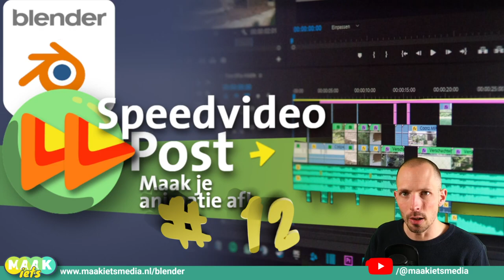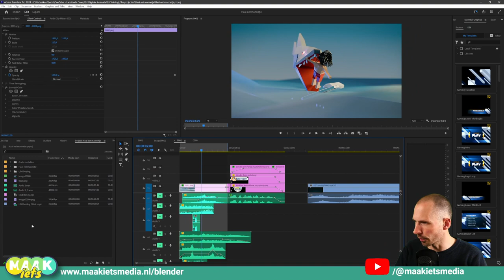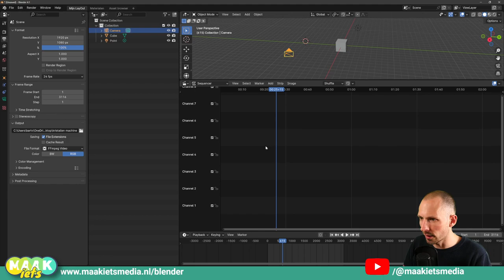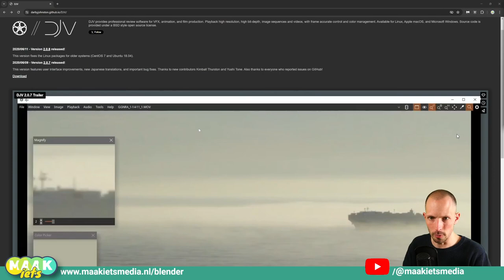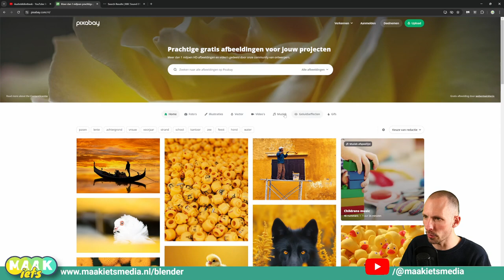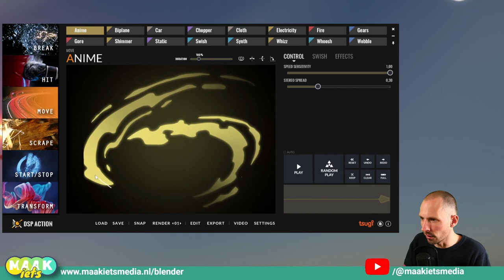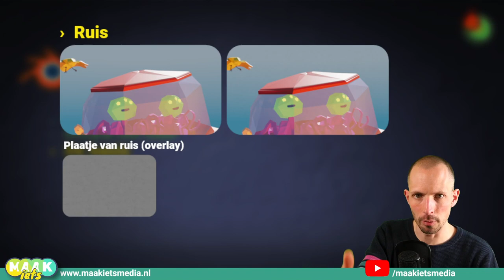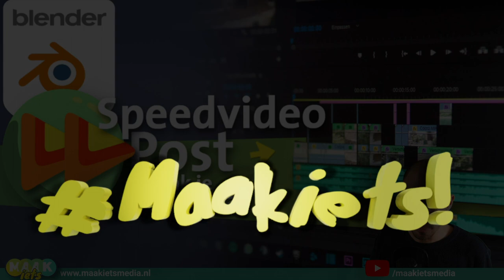Blender Speed video #12 🚀 - Nabewerking (Post)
De animatie:

 • Breng je tekening✏️ tot leven in Blen...
De promo van de training:

 • Toffe 3D animatie maken ➡️ Leer Blender!

In hoog tempo laat ik jou zien hoe je van je gerenderde Image Sequence een video maakt in Premiere Pro, Resolve en HitFilm. Maar dat kan natuurlijk ook in Blender en wat dacht je van gewoon even snel je video bekijken in DJV

Maar jouw fantastische animatie verdient nog zoveel meer! Denk na over de kleuren en ga aan de slag met het geluid. Ik laat je drie plekken zien waar je rechtenvrije muziek en geluidseffecten kan vinden.

- YouTube Studio
- BBC Sound
- Pixabay

Maar hoe tof is het om je eigen geluidseffecten te maken. Dat kost meer tijd maar aan de andere kant, zoeken naar de perfecte .mp3 online kost ook tijd. Veel leuker is het om je geluid te tekenen! Dat kan met de tools van Tsugi

In deze video:

00:00 Intro
01:26 Wat is een Image Sequence (IS)
02:43 IS omzetten met Premiere
03:50 IS omzetten met Resolve
04:23 IS omzetten met HitFilm
06:02 IS omzetten in Blender
08:00 IS bekijken met DJV
08:37 Deze tip moet je niet missen...
11:25 Aan de slag met muziek en geluid
13:03 Teken je eigen geluid met Tsugi DSP Tools
16:45 Pimp je keuren
20:08 Uitro

Ga ik in deze video te snel? Check dan één van de normale video's. Daarin neem ik de tijd om het je rustig uit te leggen en te laten zien.

En blijf niet hier op YouTube hangen maar neem eens een kijkje op mijn site: